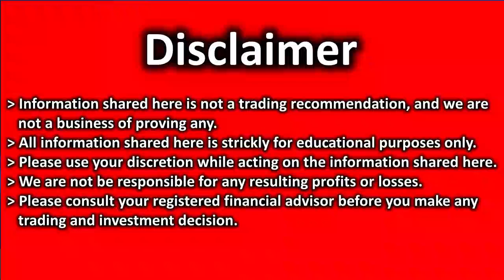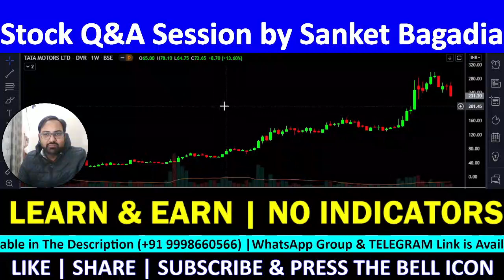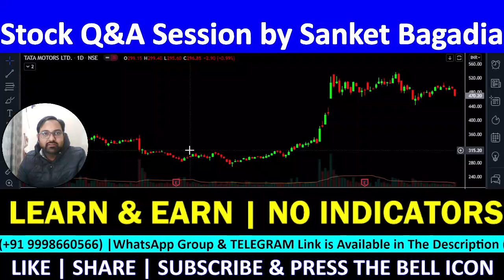TATA MOTORS DVR Technical Analysis| TATA MOTORS DVR Share Review | TATA MOTORS DVR Target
TATA MOTORS DVR में मौका, खरीदने का या बेचने का ??